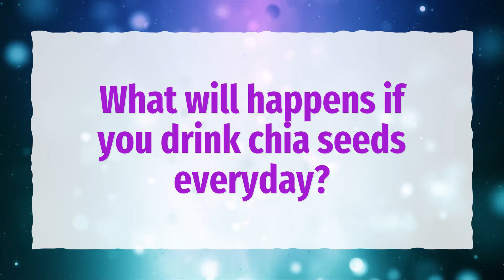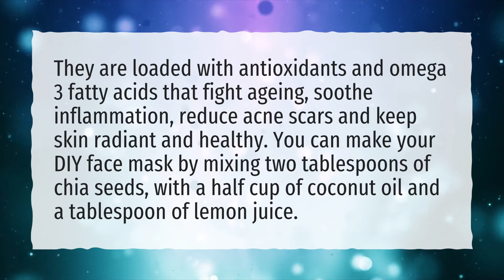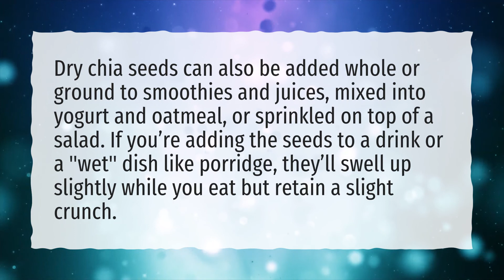Is it good to eat chia seeds everyday?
More About How Much Chia Seeds Per Day • Is it good to eat chia seeds everyday?